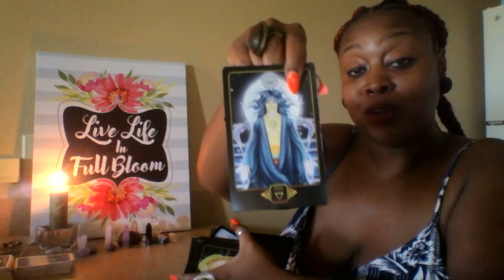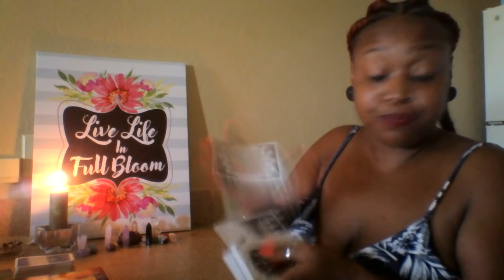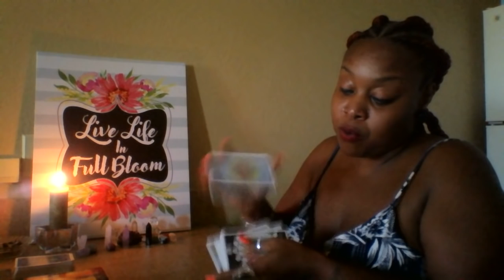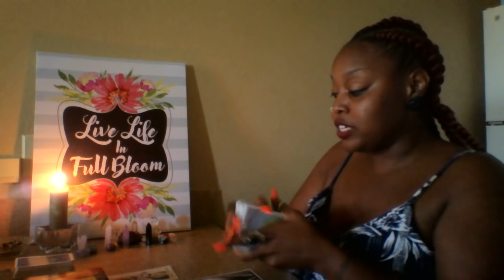AQUARIUS 🎀 CLARITY AND POSITIVE SHIFTS 💎🎓💍🎈 MID OCT 2018